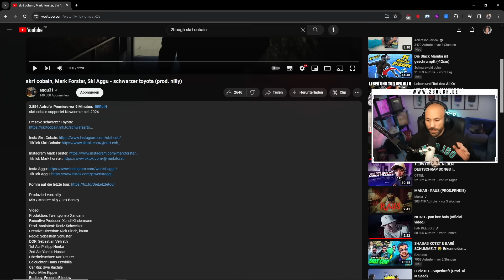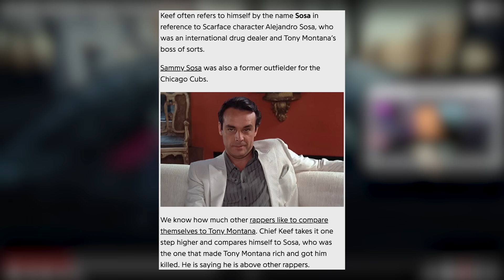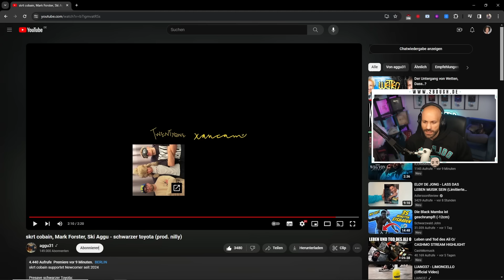🤔 Ski Aggu, Mark Forster & skrt cobain - Schwarzer Toyota / 2BOUGH REAGIERT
skrt cobain, Mark Forster, Ski Aggu - schwarzer toyota / 2BOUGH REAGIERT